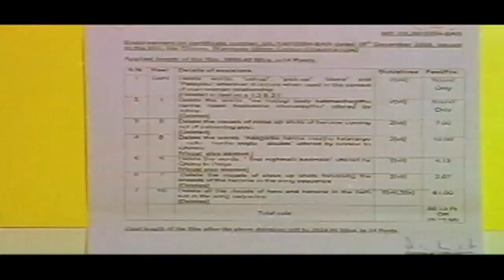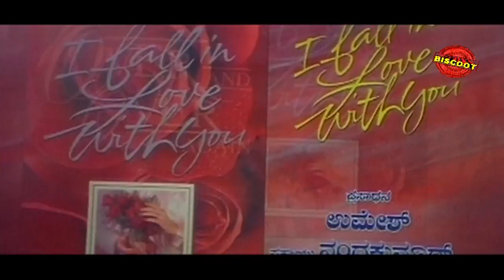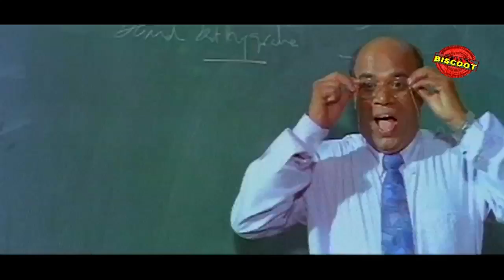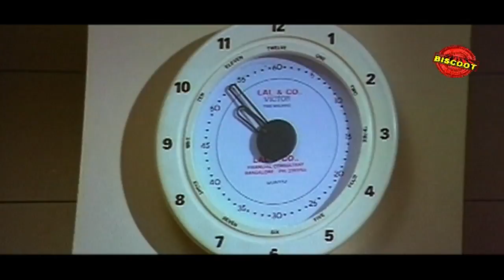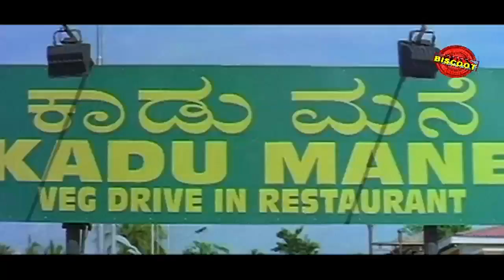Feat.Nithin, Mohini Patel || Hai Chinnu (2005) || Download Free kannada Movie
Watch Full Length Kannada Movie Hai Chinnu – ಹಾಯ್ ಚಿನ್ನು (2005)
Movie Name : Hai Chinnu – ಹಾಯ್ ಚಿನ್ನು (2005)
Cast : Nithin (HP), Mohini Patel, Srinath, Jai Jagadish, RK (Radhakrishna), Baiju, Srilalitha, Chithra Shenoy, Sunitha, Jayasimha Musuri, Bank Janardhan, Akash Gundlupete, B M Suresh Gundlupete, Shivamallu, Kavana, Sarojamma, Chandrika, Suman
Director : M Shivaji Rao Ghorpade
Produce : N B Gurudeva